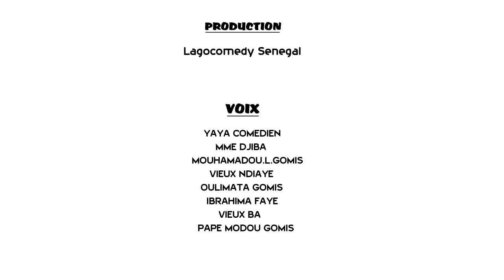Souloukhou et Amadou(dessin animé)